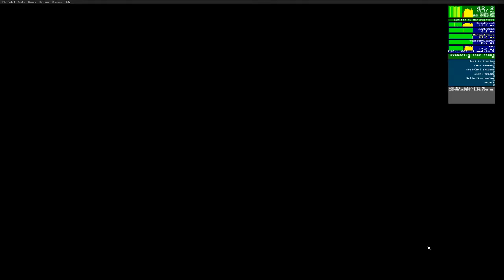Bush Flying Across Europe